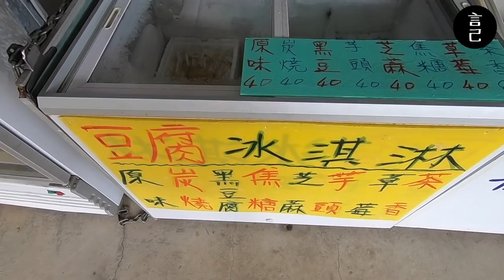【Vlog】深入石碇秘境！千島湖就是要這樣玩～ 言己,日常生活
用最原始的方式，探訪石碇秘境。
徹底的把千島湖的每一個角度，都用雙腳很認真的走過、看過一遍了～這10公里，真的很值得！

這次是跟著高年級的團體行程，來探訪石碇秘境-千島湖，從八卦茶園、阿牛小吃店、落雨松步道及鱷魚山等多種不同的角度，欣賞千島湖的美～

這次的行程從新店捷運站出發，除了上山、前往鱷魚山及下山外，全程都是用雙腳來感受自然的美麗，雖然天空不作美，落點小雨，但也因為這樣空氣中樹木及土壤的香味變得更加明顯！

最後的幾個行程中，其中一個來到了永安景觀步道 ，是這天最喜歡的景點之一，森林感極重的步道上，像極了龍貓會跑出來的場景～

太多想說的了！剩下的就用影片的方式跟大家分享吧！
(更正)
3:41 跟 4:12 不是彈塗魚，是土虱頭 😭

此次使用iphone7/Gopro Hero 6紀錄，偶有搖晃請小心！

/ 行程安排 -- 窮遊女子-跟著直覺去旅行